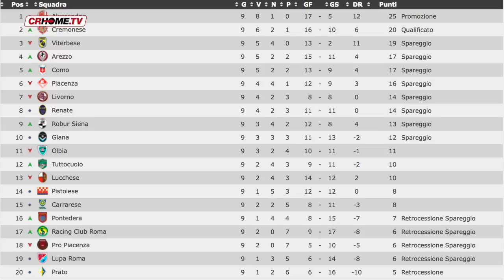BAR SPORT - terza puntata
Dove girare la rubrica "Bar Sport" se non al Bar Sport di Costa Sant'Abramo? Ecco il racconto della partita di domenica Cremonese-Olbia fatta da Giorgio Barbieri, il mitico Macellaio,  il padrone di casa Beppe e tanti altri amici...